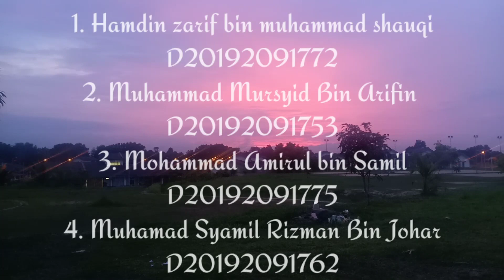Unit 6 - Dasar Dasar dan Hala Tuju Pendidikan Di Malaysia